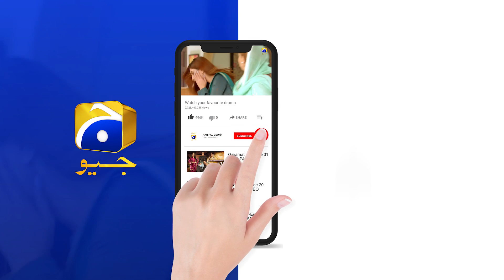Aneeqa Mein Tumse Shadi Karne Ke Liya Tayyar Hoon Meri Ek Shart Hai... Mutahir | Fasiq | Har Pal Geo